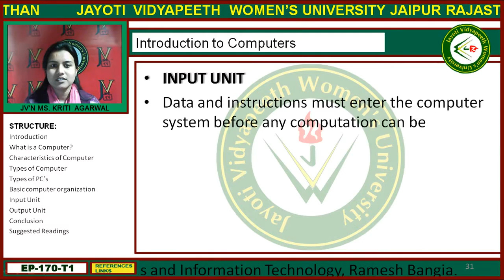Jayoti Vidyapeeth - Faculty of Engineering and Technology - Introduction to Computer